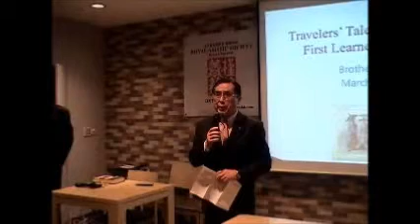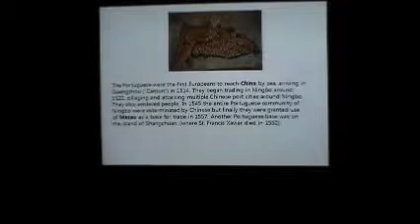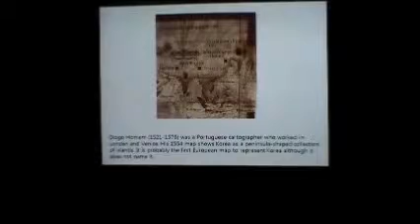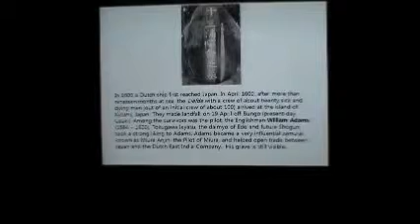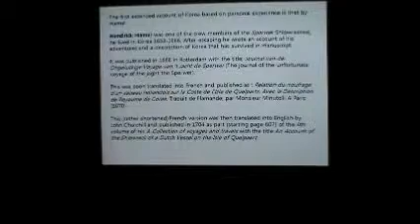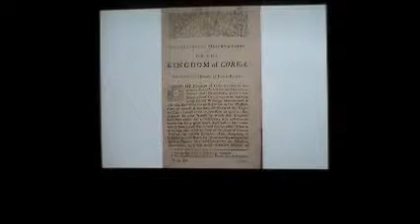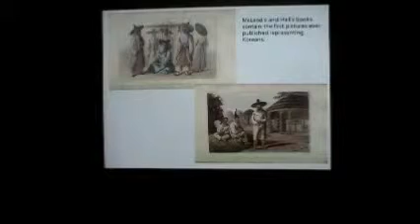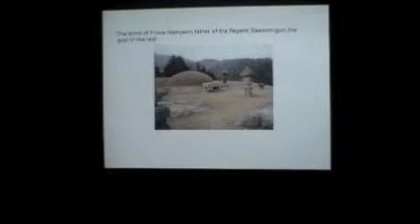Travellers' Tales, Or How the West Learned about Corea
It is generally known that the Dutchman Hendrick Hamel was the first European to spend a considerable time in Korea then return home and write an account of the country. That account was published and translated into several languages. But what did people know about Korea before his shipwreck in 1653? And how was more discovered after him, both prior to the opening of the country from 1882, or even after that? How did Dutch ships come to be in this part of the world, and who else was interested in Korea?

This evening's lecture begins with the earliest European mentions of Corea, dating from the Middle Ages. Few people are familiar with the extraordinary adventures of the Portuguese adventurer Fernão Mendes Pinto, probably the first European to reach Japan; his visits led to the arrival in the 1540s of Portuguese and Spanish merchants and missionaries in Japan. From there the Jesuits sent reports mentioning the Japanese invasion of Corea in 1592. Then there is the extraordinary tale of how an Englishman-turned-samourai helped the Dutch to gain a foothold in Japan.
 Early maps depict Corea as an island, and the arrival in Corea of shipwrecked Dutch sailors in the 17th century did not really contribute much to detailed geographical knowledge. Then the focus shifts from Japan to China, where succeeding generations of Jesuit missionaries contributed what knowledge they could gain of Corea to a Europe that was increasingly fascinated by exotic lands. In the earlier eighteenth century, the very different accounts of Hamel and the Jesuits were compared and combined in a variety of ways in popular encyclopedias, but it was the development of surveying to prepare accurate, large-scale nautical charts that brought a new kind of explorer to the waters (and occasionally the land) of Corea. The decision to force Corea to open its doors to the modern world finally gave explorers access to Corean territory, and more detailed travelers' tales began to appear. The final section of the lecture will mention some of those who pioneered the exploration of the land that had for so long been closed, and published accounts of their journeys in books that mostly used the spelling "Korea" familiar today..

Brother Anthony came to Korea in 1980, he is emeritus professor at Sogang University, chair-professor at Dankook University, translates Korean poetry, and has been President of RAS Korea since 2011.